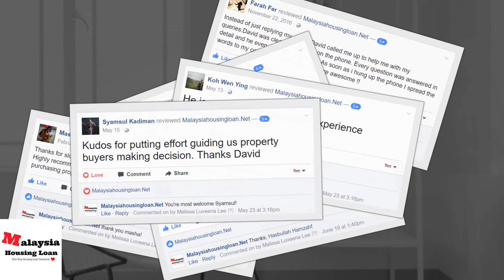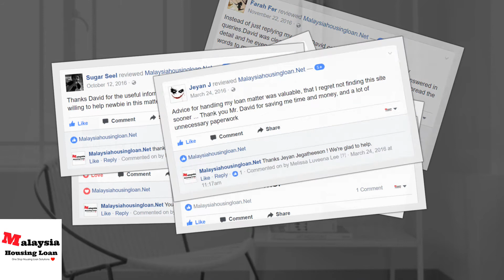What others said about us...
Hey guys, thank you so much for checking out this video.

We make no representation as to the accuracy, completeness, currency, suitability, or validity of any information on this and will not be liable for any losses, injuries, or damages arising from following comparison provided. Please use your discretion and good judgment before making any decisions or taking any action on the basis of the information.